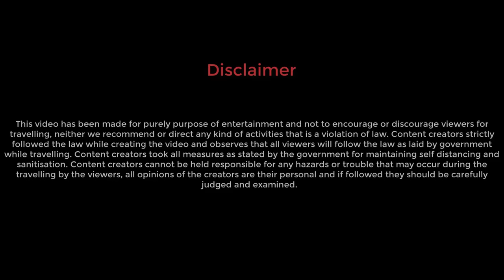SONMARG 2022 - Another beautiful destination | Kheer Bhawani temple | Explorer Shibaji in Kashmir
Distance of SONMARG from Srinagar: 89 km.
Distance of Khir Bhabani Temple from SRINAGAR: 23 km
Cost of Pony from Sonmarg to Thajibas: 1750 to 2500 INR
Srinagar to Sonmarg up and down cab fare: 3000.00